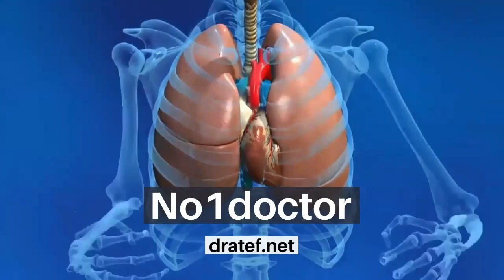Johann Friedrich Meckel /meckel's diverticulum /Top Famous Doctors In The World/ No1doctor/dratef